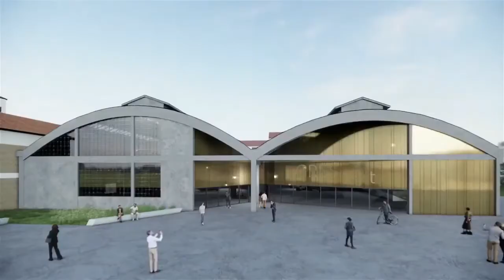EX GRES CASA DELL’ARTE CONTEMPORANEA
GRAZIE!

L’area dell’'ex Gres di via San Bernardino a Bergamo, si trasforma in Casa dell'Arte Contemporanea, conservando la memoria economica degli anni 60. Il compimento del progetto previsto in occasione di Bergamo-Brescia Capitali italiane della Cultura.